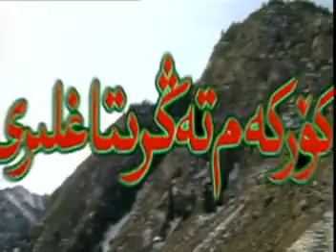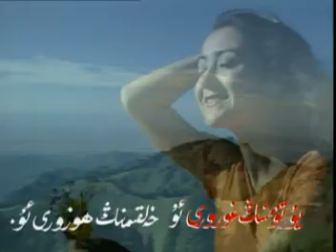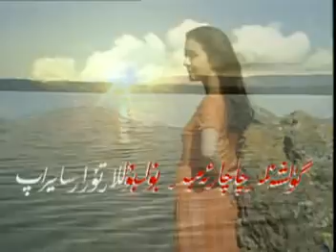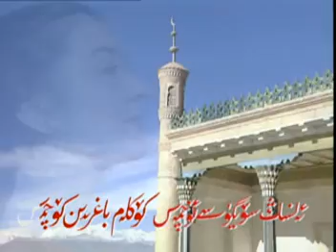Korkan tagri tagleri ; Uyghur